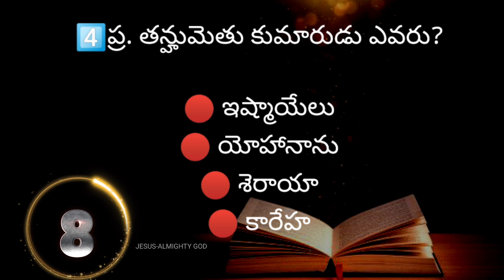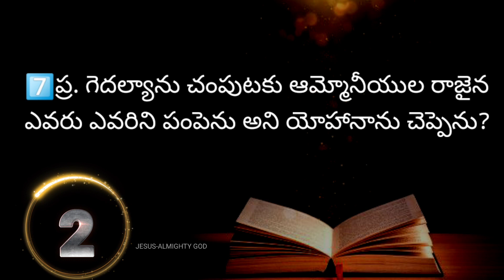యిర్మీయా గ్రంథము 40వ అధ్యాయముపై బైబిల్ క్విజ్ | Bible Quiz on Jermiah Chapter-40